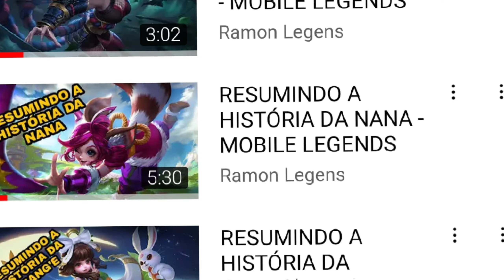TUDO SOBRE AS FLORESTAS DE AZRYA - MOBILE LEGENDS (4/7)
falando tudo sobre as florestas de azrya